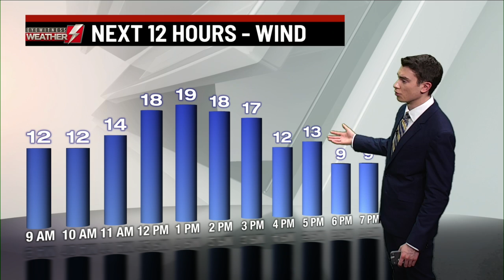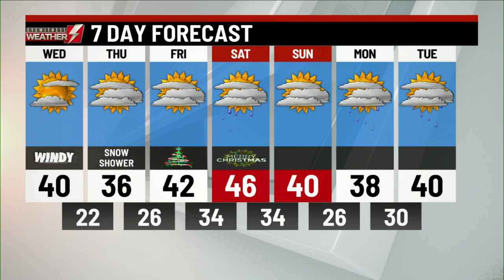Eyewitness News Webcast: Wednesday, December 22nd